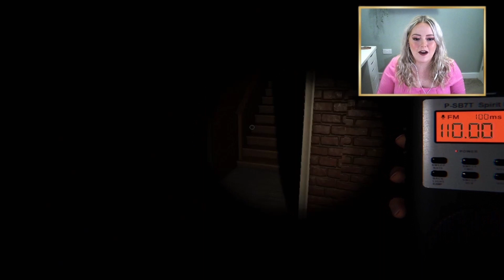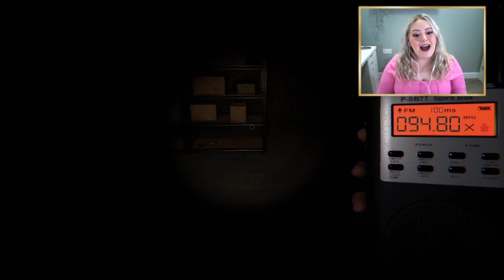WE AIN'T AFRAID OF NO GHOST.....EXCEPT WE ARE! | Phas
Come and watch me and @MyPastelPast get a LITTLE bit scared while playing Phasmophobia! [Mature Content 18+]

Make sure to Like & Sub for more Spooky Content!